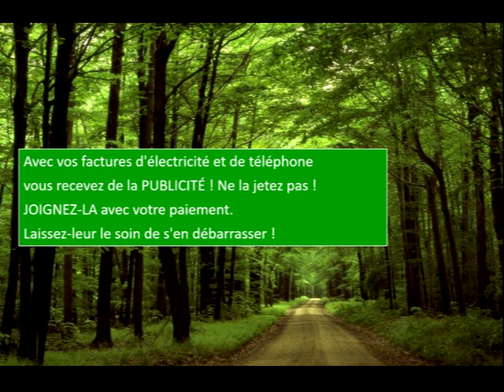Evolvenza Diminuisce di molto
With each incarnation your unconscious becomes more conscious. @EvolvenzaVitalianoBilotta